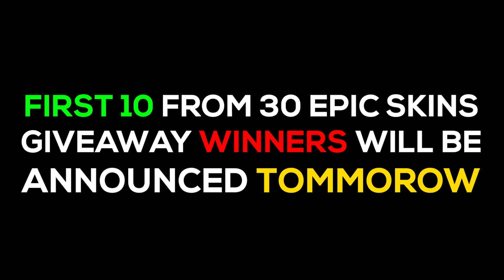THANK YOU!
I'm sorry that I'm almost couple days late to thank you all for 300k Subs, but you guys really made my day special! I had this YouTube Silver Play Button from a while but today I thought to open it up so I did that.

Keep Supporting KAZUKI OFFICIAL, because without you all, my channel and videos don't have any value

And a gesture of gratitude, I'll announce first 10 lucky winner from our 30 Epic Skins! So you have 1 day left.